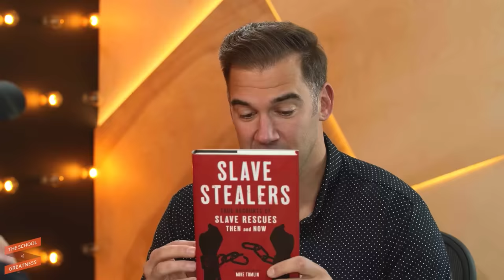The ROOT CAUSE Of Human Trafficking & How To SAVE CHILDREN From It! | Tim Ballard & Lewis Howes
- Learn more about Tim's organization Operation Underground Railroad!

Tim Ballard has worked every type of case imaginable in the fight to dismantle child trafficking rings. He spent over a decade working as a Special Agent for the Department of Homeland Security to infiltrate child trafficking organizations. He successfully dismantled dozens of these organizations and rescued children from slavery and exploitation. Tim and a team of former government operatives left the security of their careers to go about the work of rescuing children as a private foundation - Operation Underground Railroad.

About how the U.S. plays a major role in the global human trafficking crisis.
Ways to get involved with O.U.R.’s mission and how you can help.
The truth behind what it takes to fight modern slavery.
To unlock the underestimated power of service.